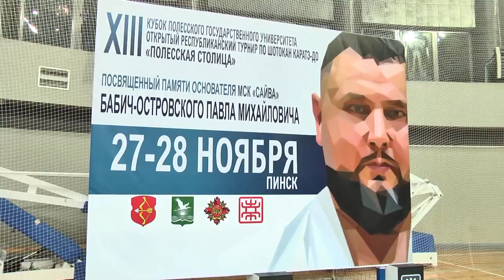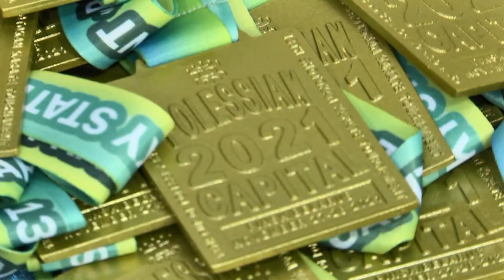В Пинске прошел турнир по каратэ «Полесская столица», посвященный памяти Павла Бабич-Островского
В минувшие выходные, 27-28 ноября, Пинск принимал участников республиканского турнира по шотокан каратэ-до «Полесская столица». В этом году соревнования были приурочены к 30-летию Белорусской федерации шотокан. Их посвятили памяти основателя МСК "Сайва" и организатора этого турнира Павла Бабич-Островского, ушедшего из жизни в минувшем году.